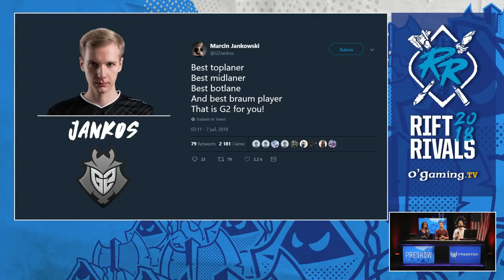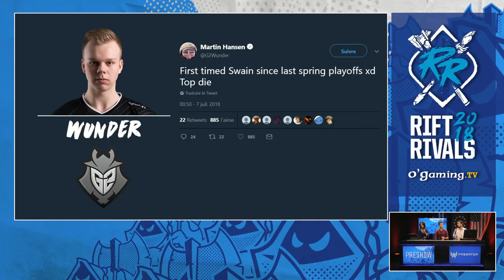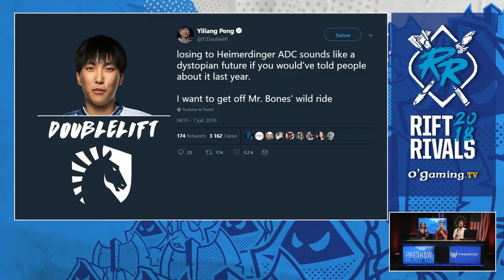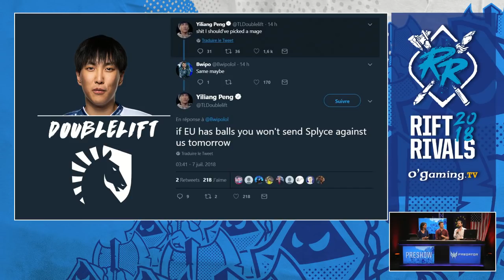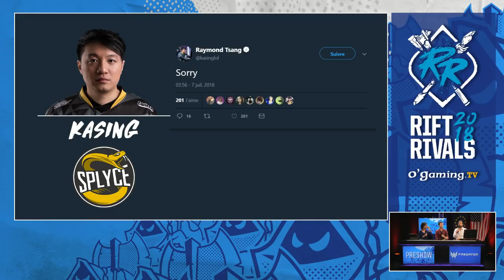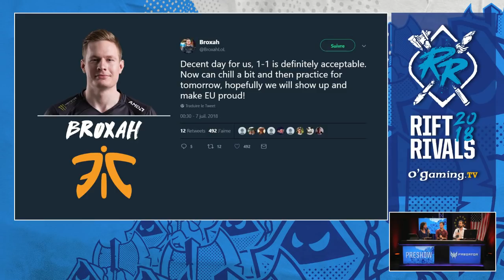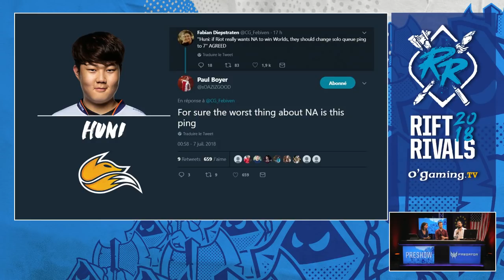Rift Rivals 2018 - FOX vs G2 - Finale